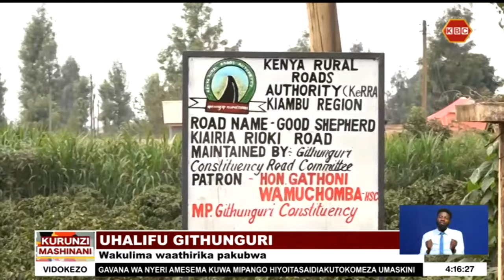Polisi Githunguri wamehimiza wananchi kutoa habari kuhusu shughuli zozote wanazozishuku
Idara ya polisi huko Githunguri imehimiza wananchi watoe habari kuhusu shughuli zozote wanazozishuku ili kukomesha visa vya ujambazi vinavyoshuhudiwa katika eneo hilo. Kamanda wa polisi huko Githunguri Mary Kaimenyo amesema kuwa wakulima wameathirika mno